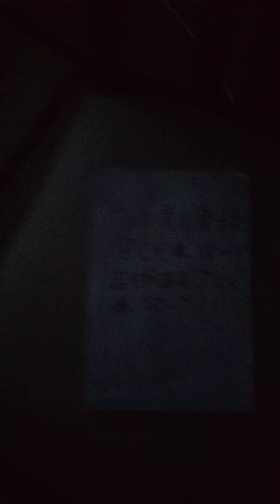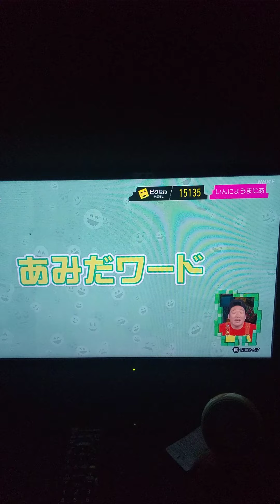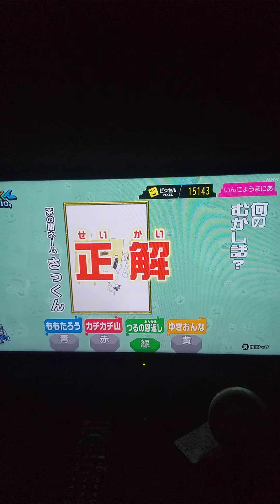「天才テレビくんhello.」d放送ゲームに挑戦する。早押しクイズ。全問正解。2022/10/04。